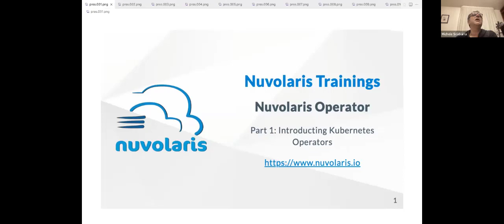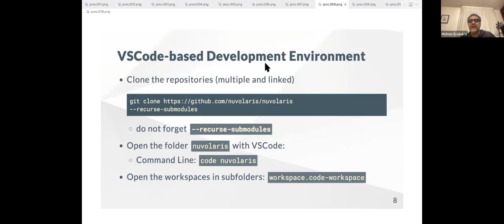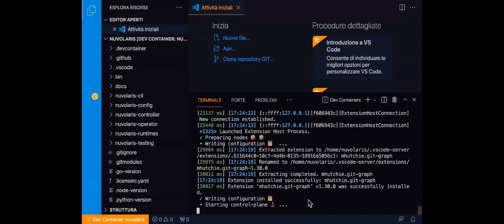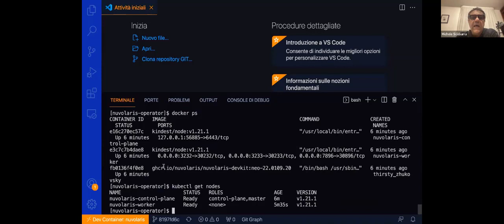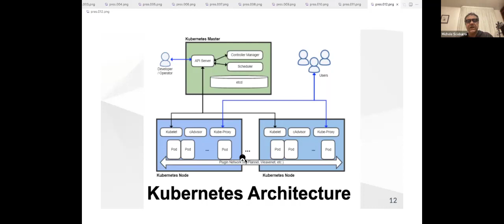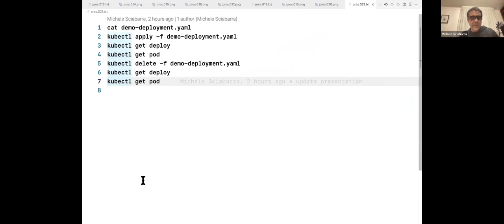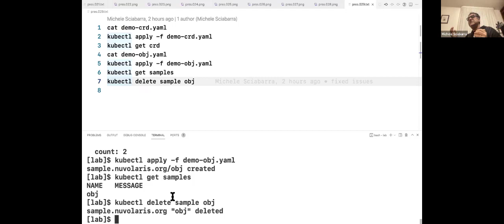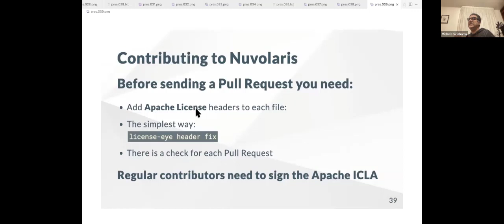Nuvolaris Trainings - Python Operator #1 - Kubernetes Descriptors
This is the first training for the operator and covers the basics of Kubernetes Descriptors and Kustomize.

Furthermore it shows how to start the Nuvolaris Development Environment that includes a Kuberbetes cluster done with Kind that makes easy to develop the Python Operator.